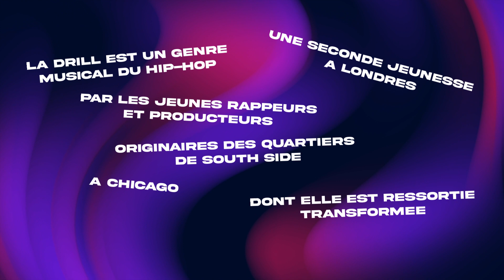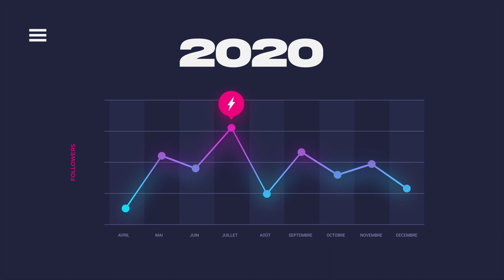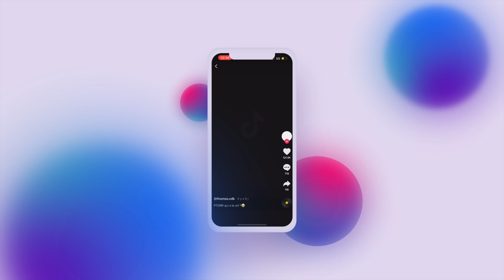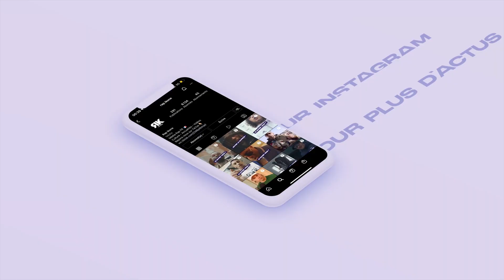MENACE SANTANA, QUI EST-IL?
Aujourd'hui on revient le parcours de Menace Santana, un rappeur qui a su s'imposer dans le monde du rap en assez peu de temps !

N'hésitez pas à me faire part de vos avis sur la vidéo !